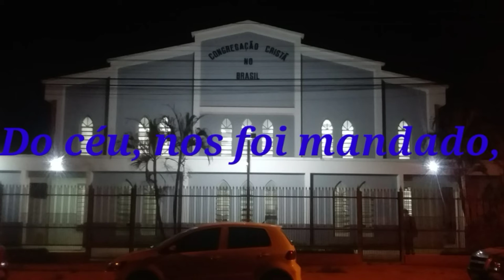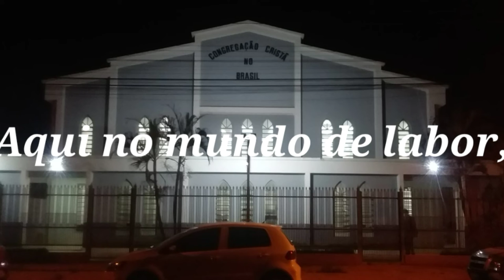Hino 284 Playback com CANTO